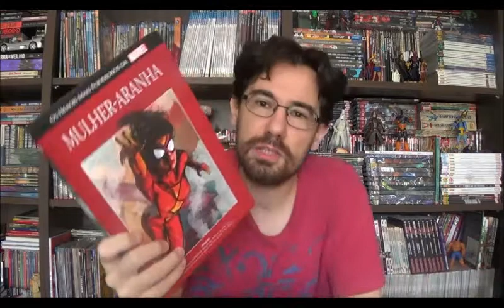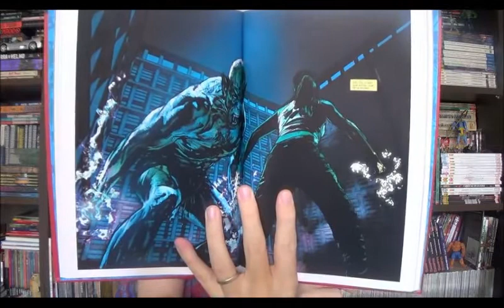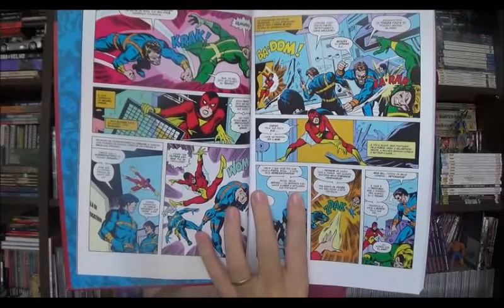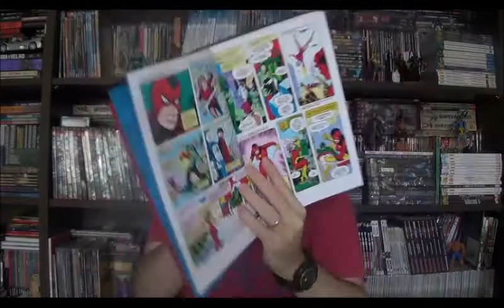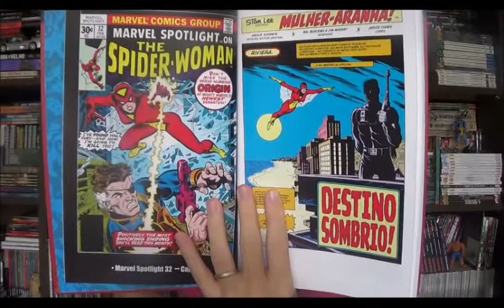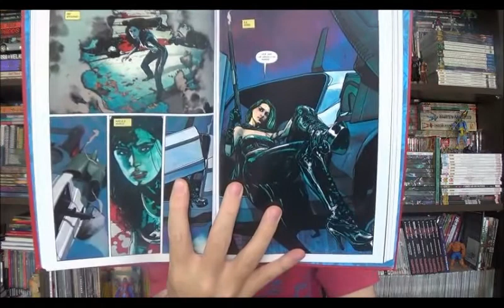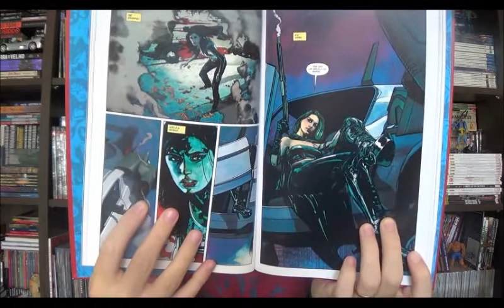Chapéu do Presto Especial - Mulher-Aranha Salvat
Bem-vindos a mais um Chapéu do Presto Especial, no programa de hoje apresento um encadernado recente da Salvat, a edição focada na Mulher Aranha Jessica Drew. É uma boa relação custo benefício da editora, pois traz oito edições americanas, a origem publicada na Marvel Spotlight 32 em 1977 que tem roteiros de Archie Goodwin e arte do Sal Buscema, e todas as sete edições da quarta série mensal da personagem que tem roteiros do Brian Michael Bendis e arte do Alex Maleev.

⚠ Link para compras na Amazon

Campinas - SP
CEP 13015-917